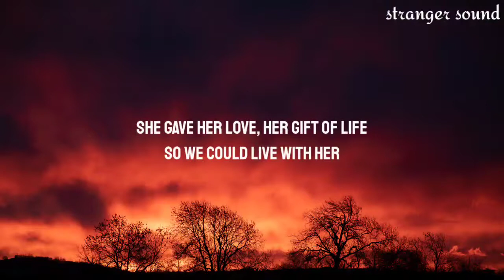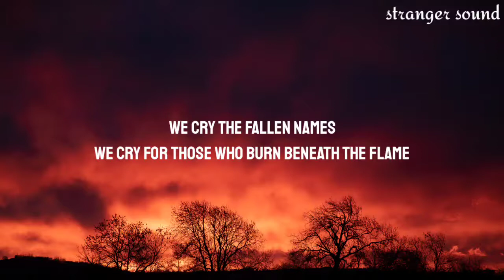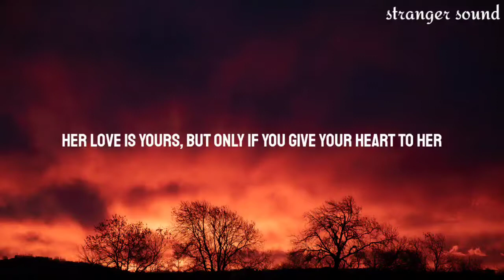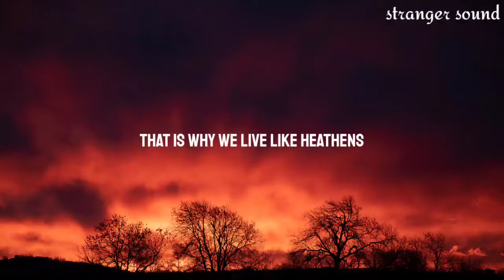AURORA - Heathens (Lyrics)